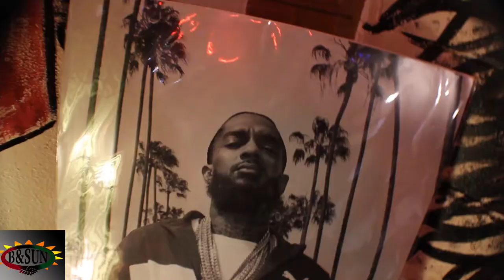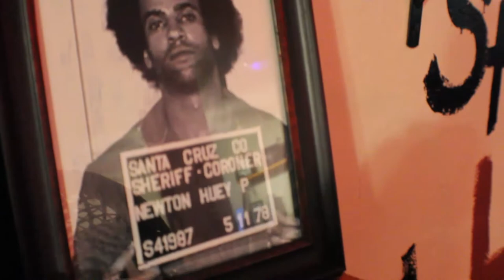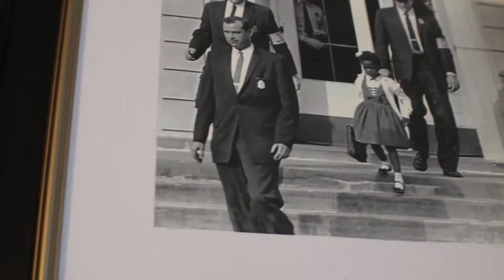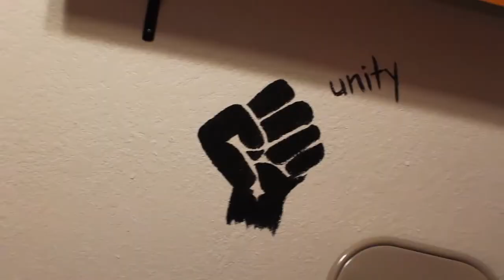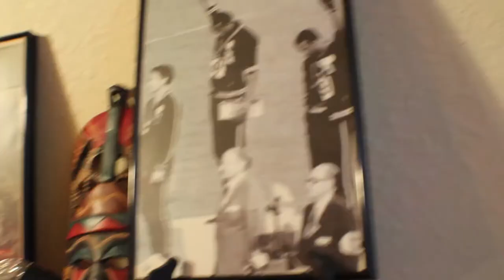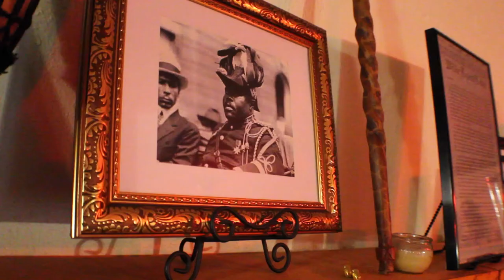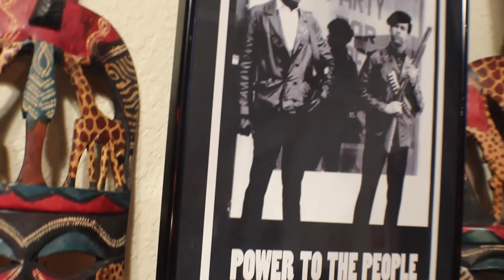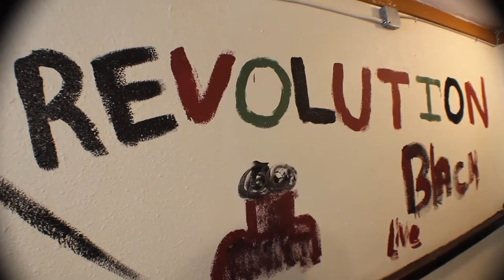"Black Leadership"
Speaking on Black Leadership at B.Sun Art Gallery